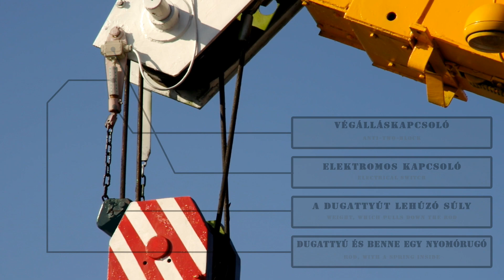Crane Safety 1. - Anti-Two-Block / Autódaru Biztonságtechnika 1. - Végálláskapcsoló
Az "új" Tátra autódarunk minden fontos biztonságtechnikai berendezéssel fel van szerelve, ráadásul az eredeti, gyári állapotban. Ez a rövidfilm a végálláskapcsoló működését mutatja be.

Our "new" Tatra crane is equiped with every important safety device, in it's original form. This shortfilm is about the anti-two-block.